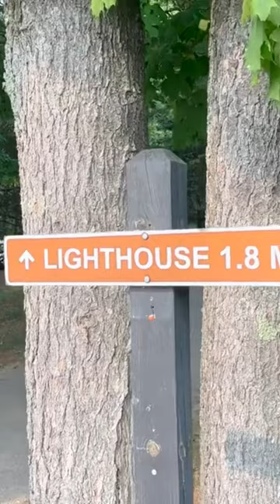DAILY STRETCH: 288 - LET’s ADVENTURE TOGETHER! 🌟🐾